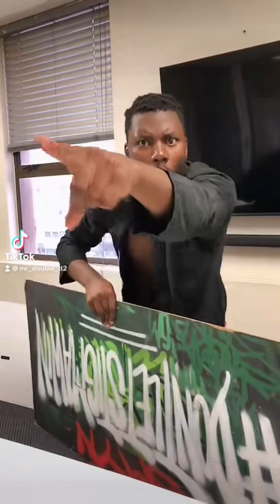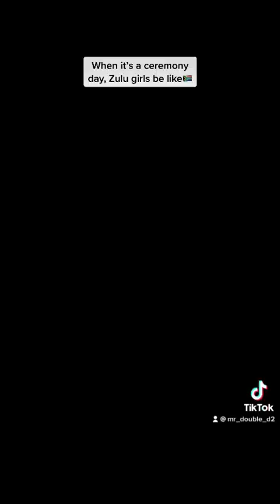Zulu Tik Tok Compilation of mr double d2 (part 3-insizwa zivuma ingoma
Insizwa zivuma ingoma ,Best of Mr Double D2  |Tik Tok  Compilation

youtube youtuber youtubers video youtubechannel memes zulu fight south africa